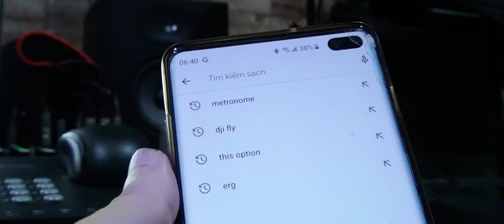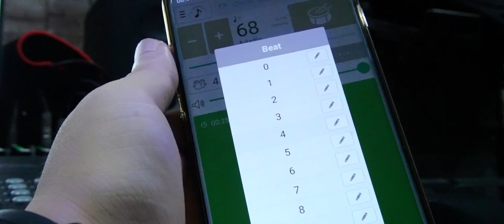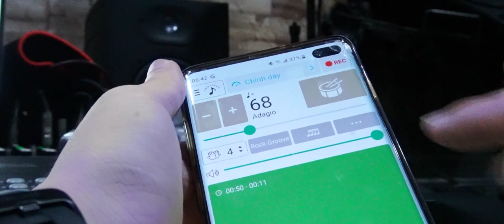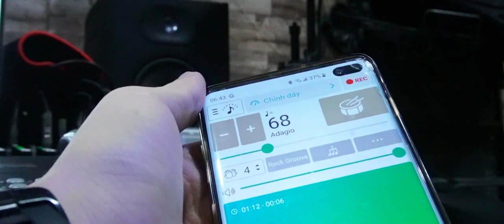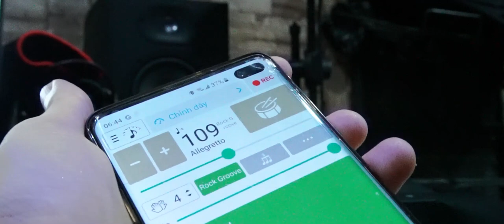Qhia Ua li cas kom lwm tus ntaus tau nkauj zoo rau nej